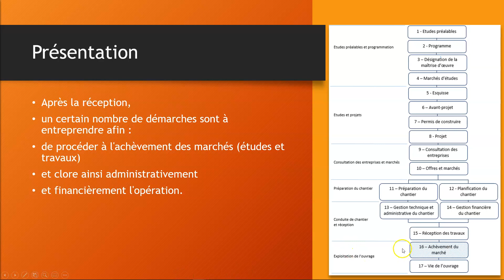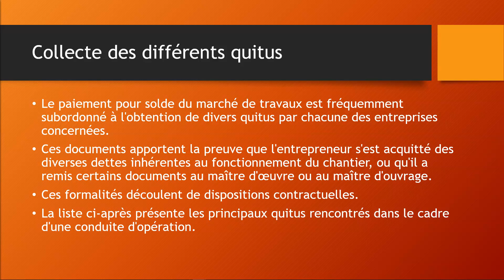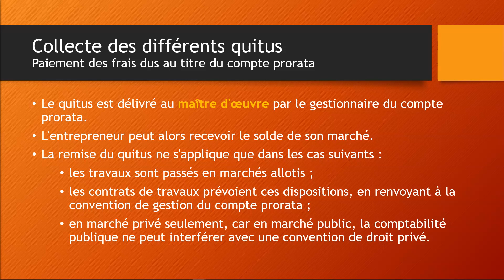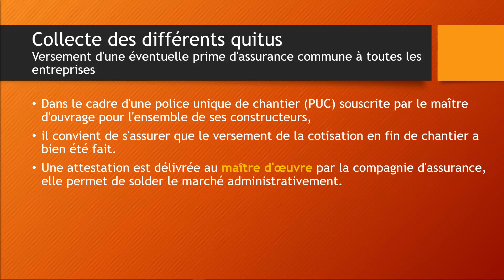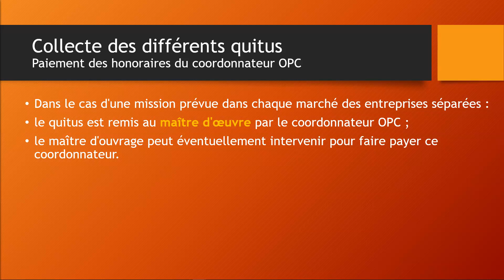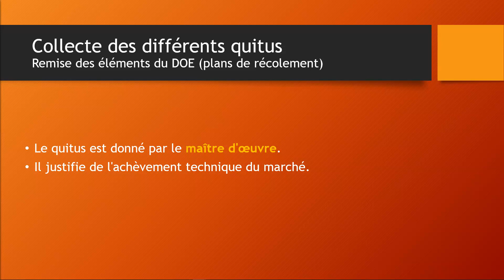Achèvement du marché 01